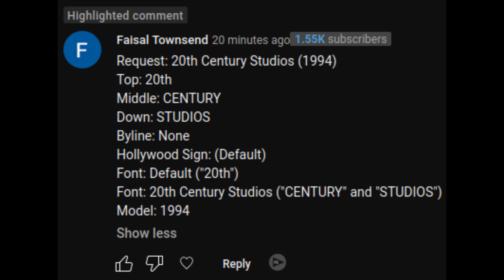[Request] 20th Century Studios (1994)